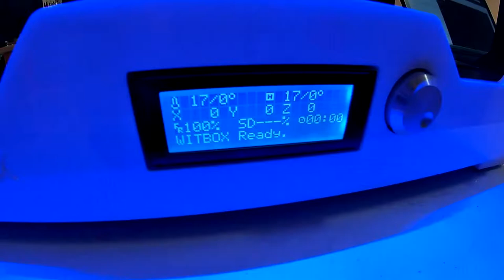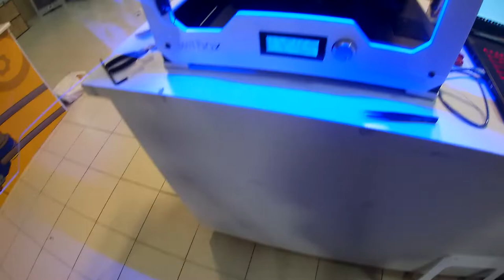MakerGal - Montando una cama caliente en una Witbox 1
En este video os mostramos como instalar una cama caliente en una witbox 1

El kit vale tanto para witbox 1 como para witbox 2 pero tened en cuenta que si teneis una witbox 2 la placa viene con los conectores para enchufar la cama caliente y algunos componentes sin soldar, así que no es una solución demasiado viable para una witbox 2